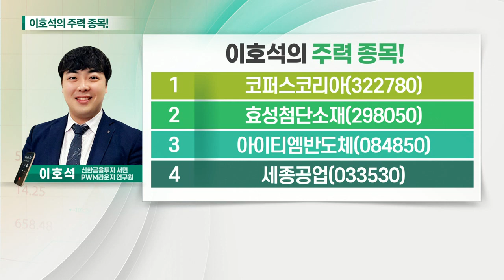코퍼스코리아, 아이티엠반도체, 효성첨단소재, 세종공업_이호석의 주력 종목 (20210716)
1. 코퍼스코리아(322780)
2. 효성첨단소재(298050)
3. 아이티엠반도체(084850)
4. 세종공업(033530)

코퍼스코리아(322780)
- 사회적 거리두기 4단계 시행
- 한류 콘텐츠 해외배급 전문업체
- 배급사업 지속적 성장 기대

아이티엠반도체(084850)
- 차세대 아이폰 생산 물량 확대 예상
- 애플향 매출 확대 전망
- 하반기 영업이익 증대 기대